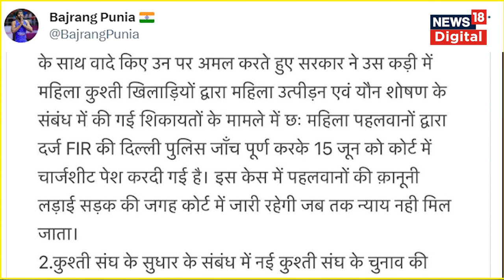Wrestlers Protest : Brij Bhushan Singh मामले पर पहलवानों का नया बयान आया सामने | Bajrang Punia